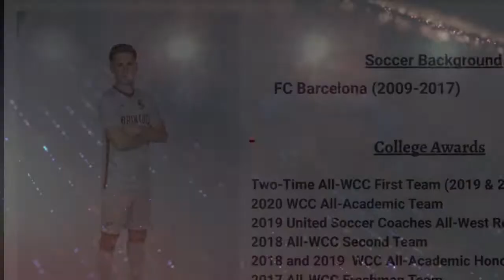Javi Ruiz | Left Wing 98' 🇪🇦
Complete Name :

Javier Ruiz Durán

Date of Birth :

April 18th, 1998 (23)

Place of Birth :

Barcelona (Spain)

Nationality :

Spanish

Second Nationality :

None

Main Position :

Winger (Right/Left)

Others Positions :

Striker / Attacking Midfelder

Height :

178 cm

Foot :

Left

Current Club :

Santa Clara Broncos

Country :

USA

Division :

University League

Trained By :

FC Barcelona